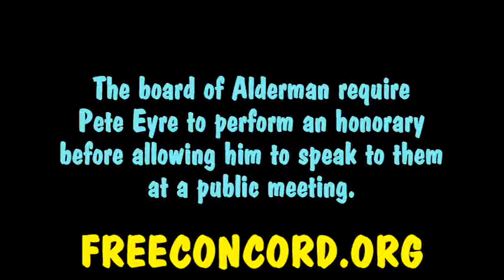Pete @ Alderman Meeting, MPD Mass Arrests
Before speaking with the Manchester board of Alderman, Pete is forced to perform an honorary. Pete had his camera stolen from him by Manchester police and was later arrested during an accountability rally at the Manchester PD.